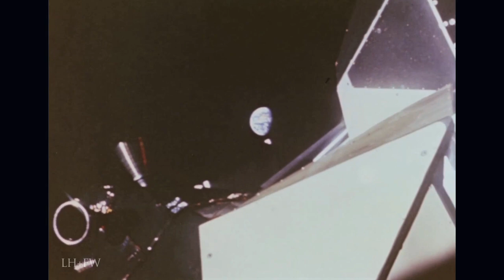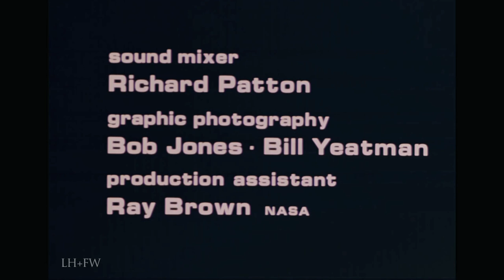"The Eagle Has Landed: The Flight of Apollo 11" Original 1969 NASA film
July 20th - 52 years ago today... Produced by NASA in 1969 - The story of the historic first landing of men on the Moon in July, 1969. It depicts the principal highlight events of the mission from launching through post-recovery activities of Astronauts Neil Armstrong, Edwin "Buzz" Aldrin, and Michael Collins.

Through television, motion picture and still photography, the film provides an "eye-witness" perspective of the Apollo 11 mission.